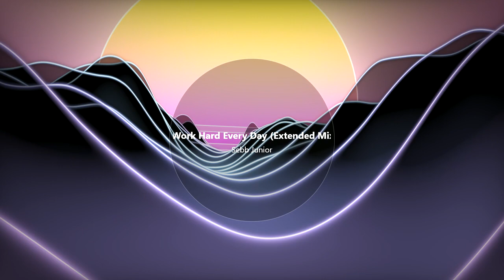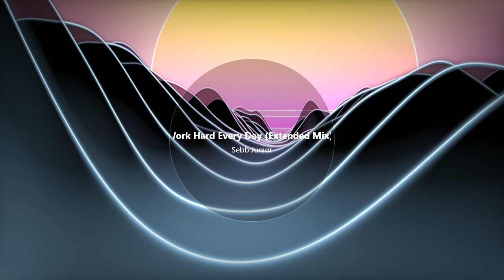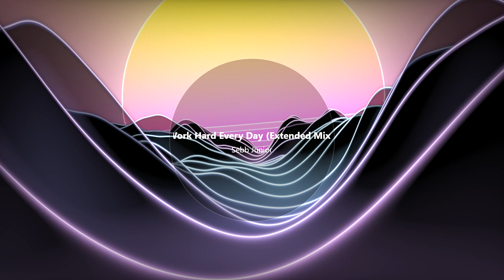[Deep House] Sebb Junior Work Hard Every Day | Extended Mix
Artist: Sebb Junior
Track: Work Hard Every Day
Mix: Extended
Label: La Vie D'Artiste Music
Release: 11/27/2020